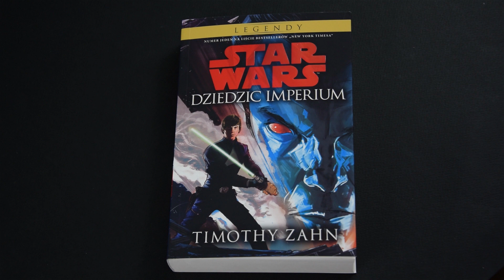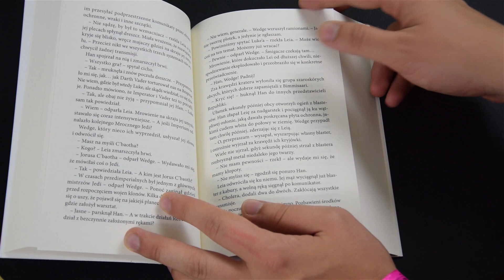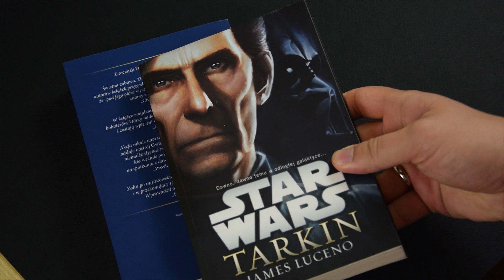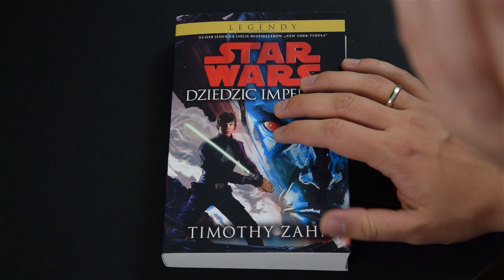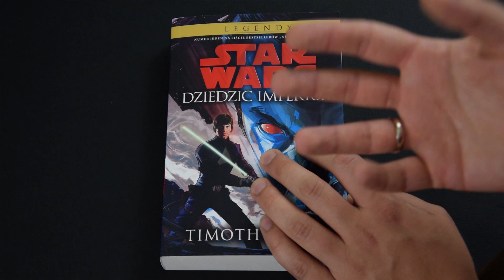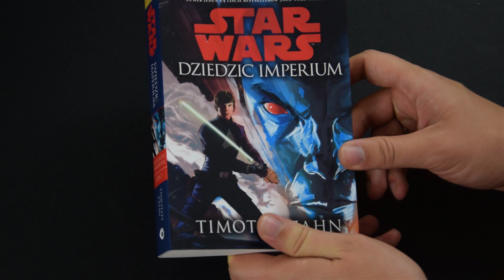Trylogia Thrawna: Dziedzic Imperium - wydanie Uroboros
Krótki rzut oka na najnowsze wydanie Dziedzica Imperium, tym razem od wydawnictwa Uroboros. Jak wygląda, jak się zapowiada i czy warto się zapoznać z tą pozycją. Dłuższą recenzję znajdziecie osobno  na kanale, ale ostrzegam: powstała ona na początku tego kanału, więc może być... średnia :P